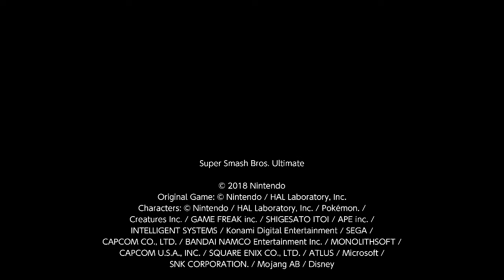Super Smash Bros. Ultimate For Fun Battle Arenas #8457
Washy2

This match was in Washy's Arena, Washy is Pit, Pyra is Pyra / Mythra, Fedya is Dark Pit and TK is Robin.